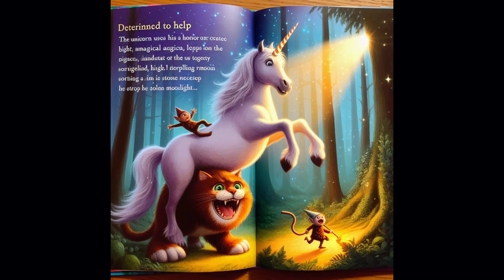A Feline Fantasy Unicorn and the Curious Cat 😽🦄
Horror Cat Sad Videos…😭 (Compilation)

GINGER CAT 🐱 WAS TRAPPED IN THE BURNING HOUSE
AiCatMeow7691
Mega Bum
Bread AI

Cat Family 🐱SAD STORY 💔

Cat Celebrated Birthday Alone 😿Then This Happans🤗

The Adventure going wrong

Giant Cat vs. Giant Godzilla: Epic Battle

Cat Becomes a Giant

Big Cat Safe Human Family From Storm😺🌨

Mom & Dad Cat fight affect the Kitty 🥺🐱| Sad Cat Story

Cat meet Skibidi Toilet cat and Cameramen… pt. 2 😭 cat funnycat 🥺🐱

Giant Cat Destroys The City